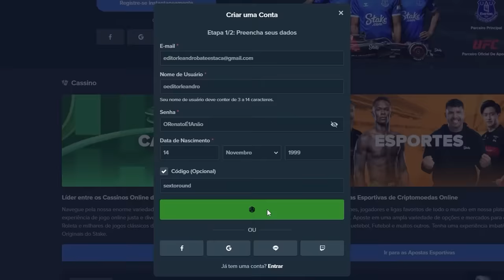UFC 306: O VEREDITO (COM GILBERT DURINHO)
Índice do vídeo:
00:00 Stake | Regras da Promoção
01:42 Brian Ortega x Diego Lopes
08:00 Alexa Grasso x Valentina Shevchenko
11:19 Sean O'Malley x Merab Dvalishvili